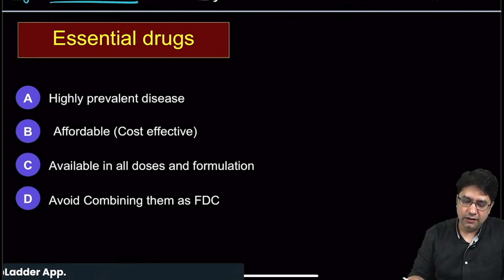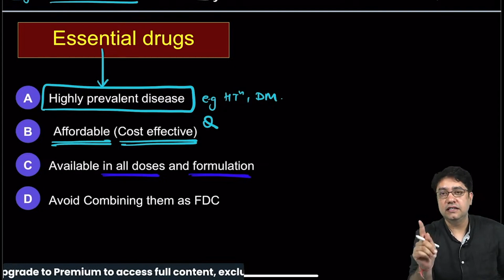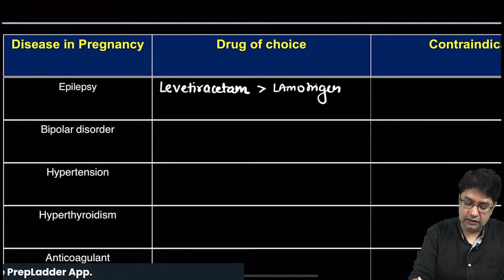LRR Trailer | Glimpses of Pharmacology Part 1 | By Dr. Ankit Kumar for NEET PG & FMGE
Pharmacology episode one of LRR by Dr. Ankit Kumar is out now exclusively on the PrepLadder app.

LRR | Your Fighting Chance For NEET PG ‘24 & FMGE Jul ‘24. This is the best and only resource you need for last minute prep. It will give you an edge that only a few enjoy, so we've made sure it's available just for you, in the way that delivers maximum impact. It's your future, and it's worth it.

Watch the FREE first session on 25th April, exclusively on the PrepLadder App, for a sneak-peek on what’s to come.

19 Subjects. 25 Sessions. 1 High-speed Revision Series.
You won't need luck if you have LRR.

What’s LRR all about?
✅Premium content tailor-made for last-minute prep
✅60 hours of live sessions curated to ensure exam-readiness
✅Expect an 80% strike rate in NEET PG 2024 and FMGE 2024
✅India's best educators, bringing out the best in you

Upgrade to Premium, to unlock the full LRR series!

Why PrepLadder?